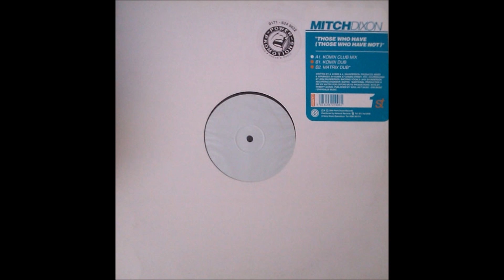Mitch Dixon - Those Who Have (Those Who Have Not) (Matrix Dub)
Track from First Choice. Year 1994.